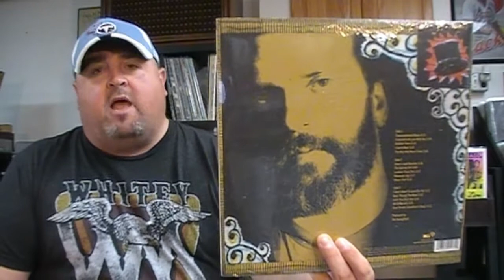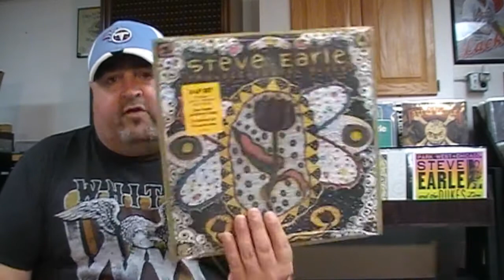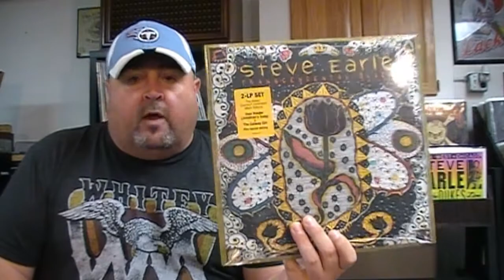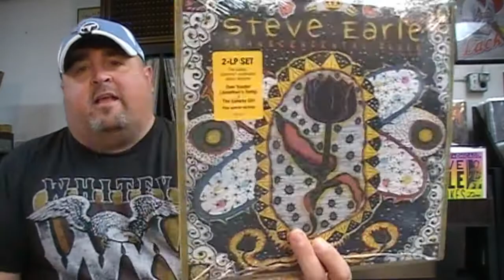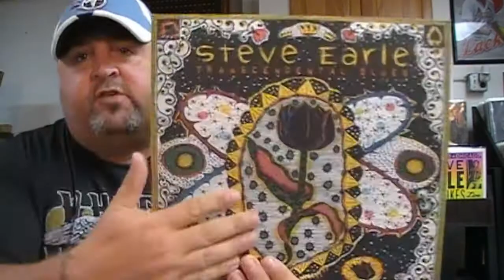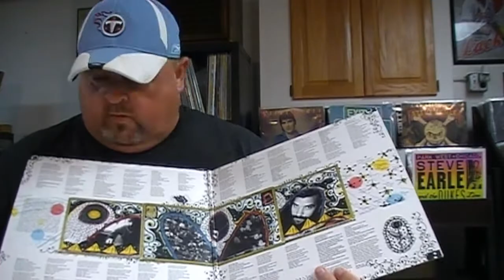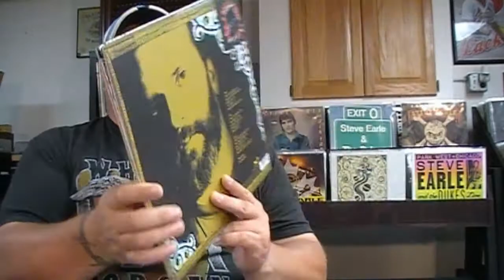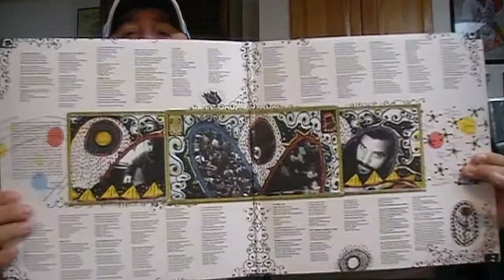Steve Earle "Transcendental Blues" Release Day 9-22-17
Hey y'all, in this video I do a brief sealed to revealed on Steve Earle's "Transcendental Blues". I also talk a little bit about the record and the songs included. Hope you enjoy!